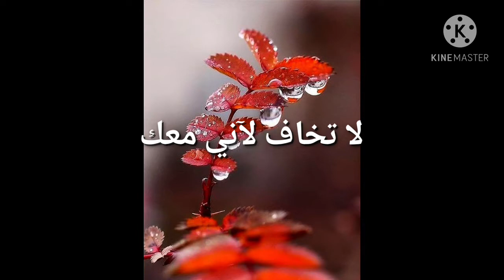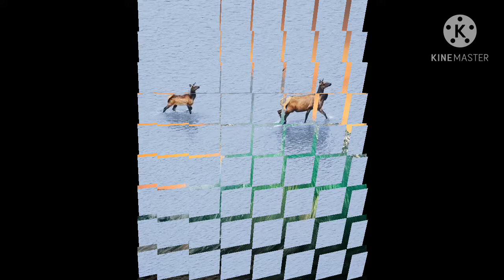يسوع انت إلهي